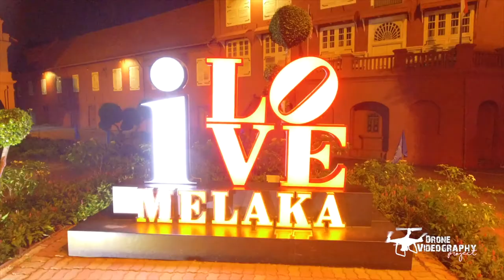DroneVideography Project Film Reel 2018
Sample project collections